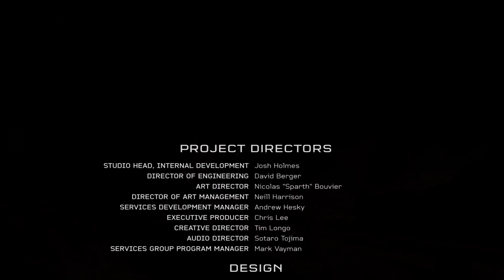Halo 5 Guardians Full Lets Play Walkthrough Ending/ Final Mission Road To Halo Infinite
Hey what's going on everyone in today's video we will playing through the the Final Mission of my Halo 5 Guardians Full Lets Play Walkthrough on my Road To Halo Infinite Lets Play Walkthrough Series .  I hope you all are enjoying Watching my Road To Halo Infinite Walkthrough Series as much as I love making them . The next walkthrough in this series will be my Halo Wars 2 Walkthrough on my Road To Halo Infinite Series . So if you guy's and girl's  enjoy my content and want to see more weekly gaming walkthrough's like this please consider hitting that subscribe button and hit the bell so you guy's and girl's can be notified when I upload a new Walkthrough Episode .

ROAD TO HALO INFINITE SERIES

HALO 5 ROAD TO SPARTAN RANK 152